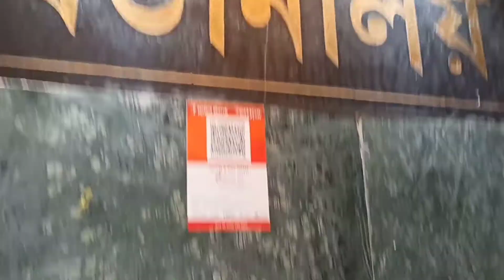A Small Budget guest house in Guwahati near Kamakhya Temple | Kamakhya Mandir | Assam